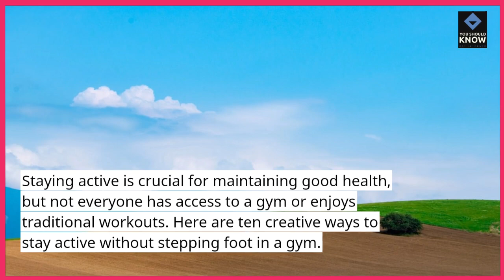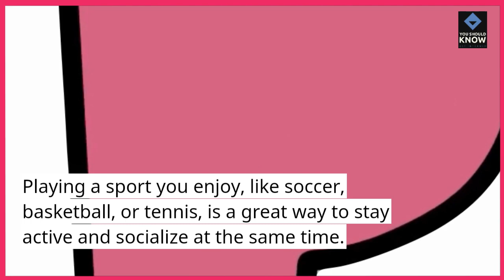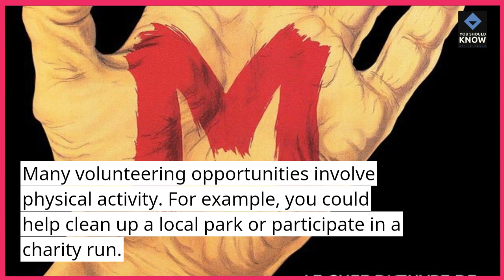Top 10 Creative Ways to Stay Active Without a Gym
Embrace an active lifestyle without hitting the gym with these creative ways to stay fit. From outdoor activities to home workouts, discover alternative methods that make physical activity enjoyable and accessible.